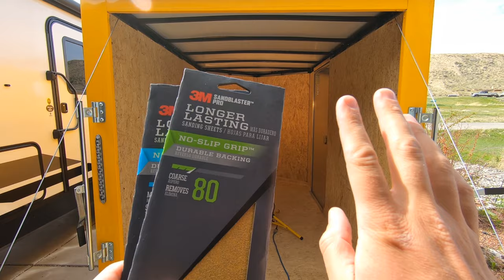Cargo Trailer Makeover - Walls and Floors - Make Your Own Adventure Trailer - PT 4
Ready to spice up your cargo trailer and give it the interior it deserves?  Let's paint the walls and install vinyl plank flooring because... why not?!

In this 4th installment of making your own adventure trailer, we tackle the walls and floor on our  6 x10 Covered Wagon Trailer.

Chapters:
0:00 Intro
0:10  Teardown
1:26  Paint Preperation - Sanding
2:26  Cleaning Surfaces - Preparing for Primer
3:10  Primer the Walls
4:26  Prepare for Paint - Sanding Primer
4:46  Painting the Cargo Trailer Walls
5:29  Preparing the Floor for Vinyl Planks (Screws and Floor Leveler)
6:44  Spreading Glue for Vinyl Plank Floor
7:27  Cutting and Laying the Vinyl Planks
10:40  Bigfoot ASMR
11:32  The Reveal
11:56  Channel Rails
12:50  Conclusion
13:16  End Card

Partial Transcription:

Today we show you how to go from this… to this!

Let’s not waste any time today.  Let’s begin our transformation by prepping the walls for paint.

To start, let’s rip out all these cheap trim that adorn the top and the seams.  We have plans to replace this with something better at a later stage.

To catch anyone up that hasn’t watched the first few videos in this series, this is our 2022 Covered Wagon 6 x 10 Cargo trailer. We plan on using this for a variety of hauling and utility purposes, but it will also double as our weekend adventure trailer.

Let’s also remove these metal trim pieces on the ramp since we’ll be attacking our floor in just a bit as well.

Next we’ll sand this down, first with some 80 grit and then we’ll make a second pass with 120 grit.

This does take a considerable amount of time.  Just allocate enough time so you’re not in a hurry.

You can see these screws aren’t flush with the walls, nor are the walls flush with the… walls.  But that’s ok - we’re not looking for perfection here - we’ll let it look sorta industrial.  However, we will come back and patch some of the bigger stuff so it doesn’t look totally horrendous.

In preparation for the primer, we’ll need to remove as much dust as possible.  We’ll use a vacuum that really sucks and methodically go over every inch.

Before we put down the primer, let’s run a bead of caulking along the baseboard - just to keep things sealed up and looking nice.

I did put some calking on some of these low spots.  I probably should have used wood filler, but in the spirit of DIBs, why not?

Just to ensure we’ve sucked up all the dust, we’re going to use a lightly damp sponge.. err–, mop thing. Really ring this out so we don’t saturate the walls - we’re doing this just to pick up the fine dust and loose debris.

And as you can see from the water, we did pick up quite a bit of loose material and fine dust.

We went down to our local paint shop and picked up this water-based primer.

We’ll start with a nice thick coat and see how this fills in the gaps on this StableDeck material.  I’m not looking to completely smooth out the wall, as we mentioned earlier.  I do want to retain some of the texture and industrial feel.

Look how much brighter it is in here!   It’s looking pretty good, but I want to put down another coat because this material soaked it right up.  Let’s build up one more layer and see how it looks.

There, this looks mighty fine.

Just to ensure we get a good bite with the paint, I’m going to go over this again very lightly with 120 grit.  This is just to help promote adhesion, so careful not to sand through your primer.

And then, of course, we’ll suckalate and clean everything real good.

We’ll once again bring in Mr. Mop to do the fine dust removal.

We’ve let the walls dry overnight so we’re ready for the next step.

I grabbed some of this thicker, commercial-based paint.  And wait until you see the color we choose…

It’s light, it matches the theme, and it should contrast real well against the colors we’ll eventually be using for the cabinets and the floor.

Let’s get to work and get this paint up on the walls!

Ah, Father’s day.  It’s nice to have a little help around here.

Hey, hey…. You missed a spot.

Wow, this looks absolutely awesome!  Really liking the way this turned out.

Time to unmask!

I have an idea for the floor, but for this, we really need to ensure these screws are not extruding above the surface.  We’ll go ahead and sink these screws in further as needed.

Aaaand of course, I’ve lost my countersink bit.  So…. this is one way of improvising, I guess.

Some of these floor seams are too uneven as well.  So we’ll use some floor leveler.
Let’s clean up, then get to applying this stuff on.

I’m really not an expert on this stuff, but this is as good as I can get it for now.

It’s important to get this stuff on as smooth as possible.  It’s rock solid when it dries and difficult to sand.

End Partial Transcription